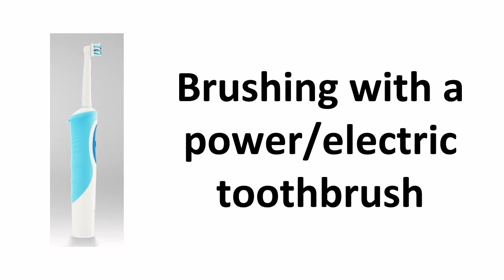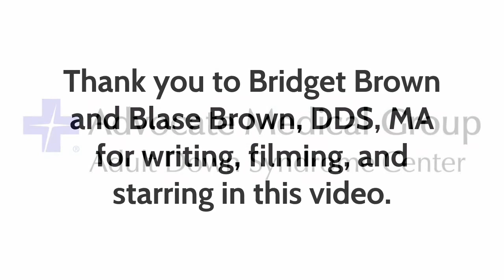How to Brush Your Teeth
In this health education video for individuals with Down syndrome, Bridget describes and demonstrates how to brush your teeth using a manual toothbrush and an electric toothbrush.